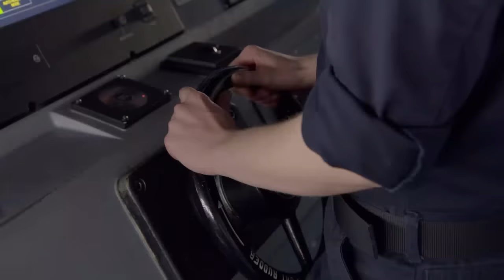Can 5,000 Sailors Be Intimate Inside The Largest US Aircraft Carrier?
Discover life aboard the world's largest floating city - a US Navy aircraft carrier. With over 5,000 men and women working in harmony, this ship is one of the most complex and powerful machines ever built. But what makes life here truly unique are the strict rules that govern every aspect of life.

In this video, we delve into the 20 most stringent rules aboard US Navy aircraft carriers, from a comprehensive zero-alcohol policy to restrictions on personal relationships, gambling, and use of personal electronic devices. Learn how these regulations, while seemingly severe, are designed to ensure safety, operational readiness, and crew well-being.

We explore how these rules help turn a ship of steel into a smoothly functioning city on the seas, maintaining a professional and respectful working environment, upholding the Navy's commitment to equal opportunity and non-discrimination, and preserving the professional integrity of naval operations.

Join us as we uncover the reality of living and working in close quarters, sharing tight sleeping spaces, and adhering to strict dress codes. We also address common questions about life on an aircraft carrier, such as why personal firearms, pets, and unauthorized business activities are prohibited, and how personal freedoms are balanced with the demands of shipboard life.